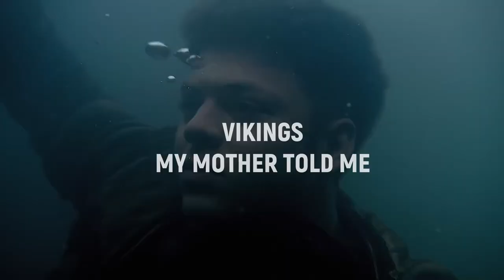Vikings - My Mother Told Me (ADILHAN Remix) 2022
Vikings - My Mother Told Me
Remix by ADILHAN